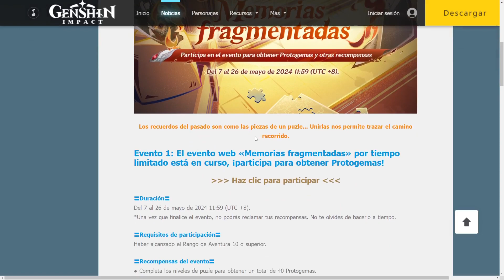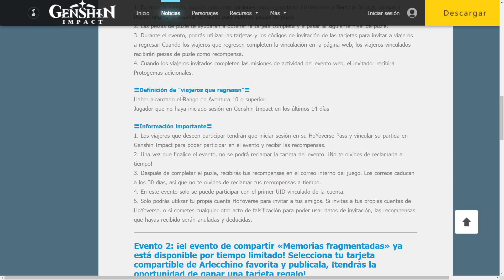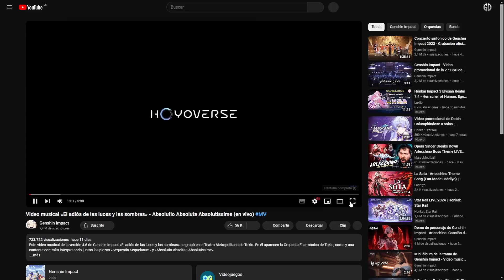EVENTO WEB Memorias fragmentadas Protogemas y más recompensas - Genshin Impact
Nuevo evento web «Memorias fragmentadas» en el que podremos obtener protogemas y más recompensas